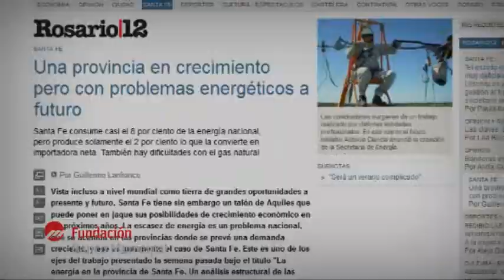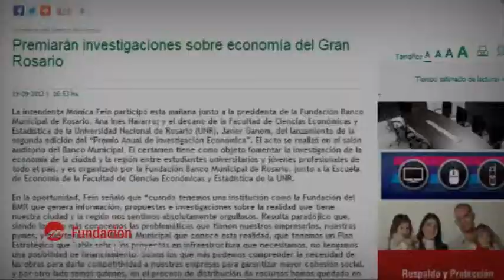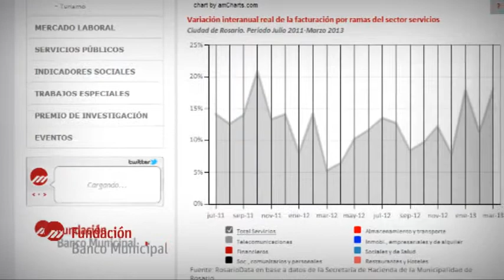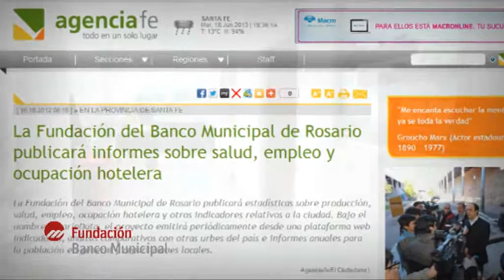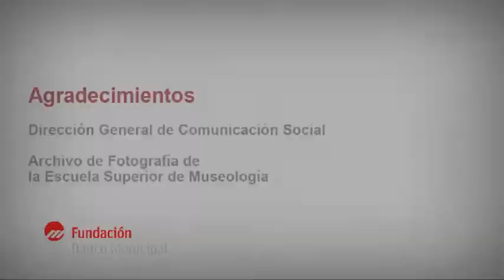INSTITUCIONAL FBMR 4 PROG